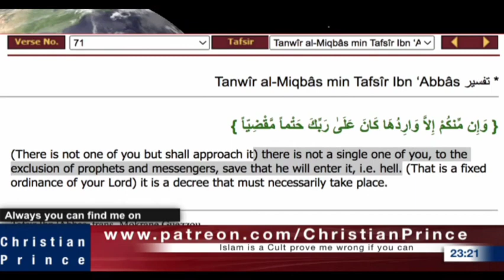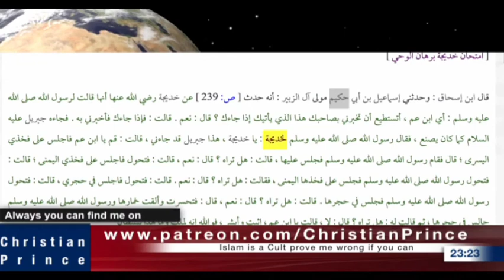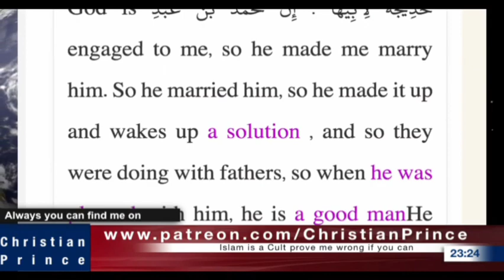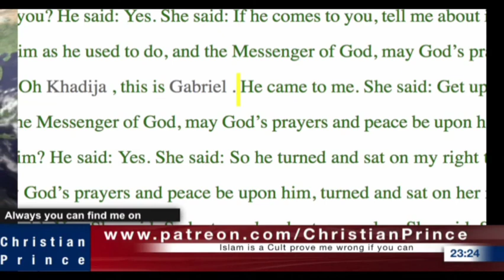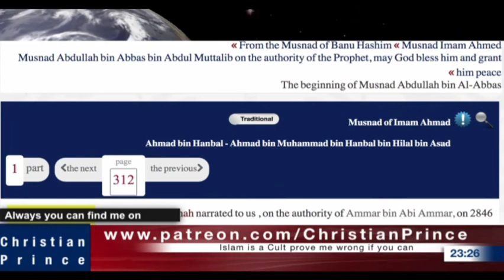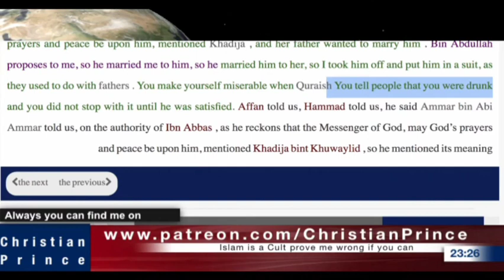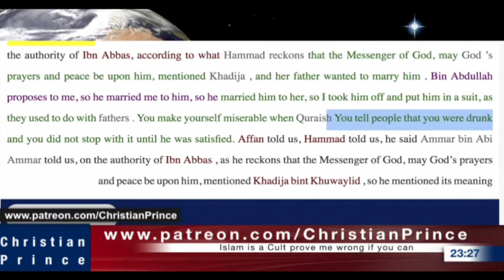Muhammad and Khadija gave Khadija's Father alcohol and made him drunk Christian Prince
Muslims always claim Muhammad was known as the best man and good character during his time. But when we read about him from Muslims sources can muhamed even be a normal human being not to even talk of him to be a prophet?